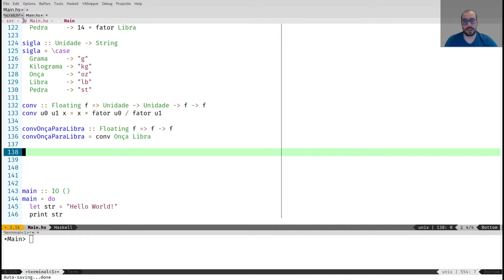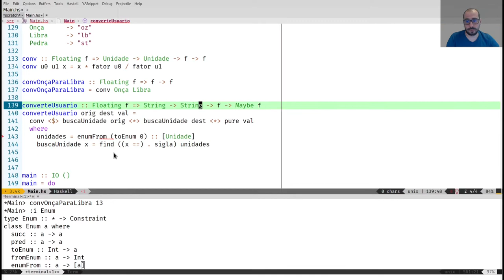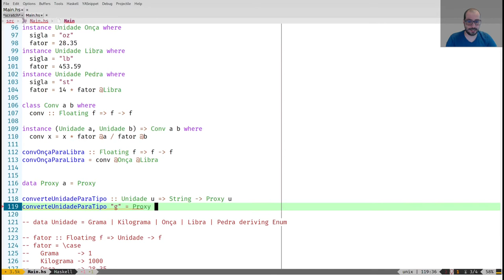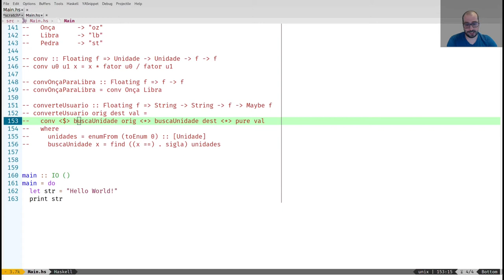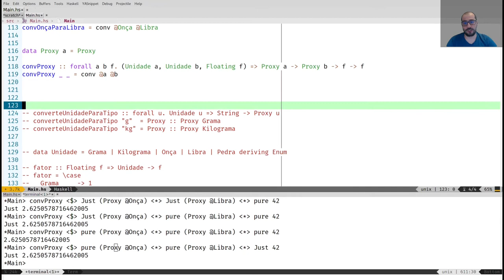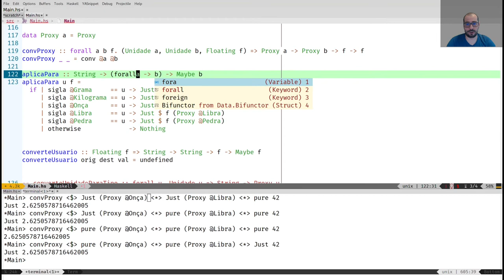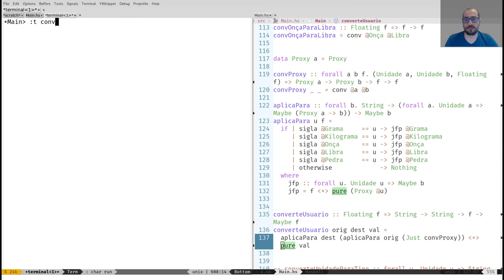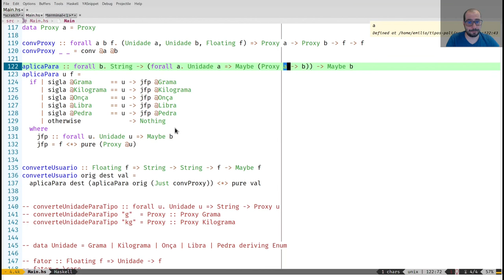2.7 - Proxy - Desenvolvimento Orientado a Tipos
Finalmente, para completar essa parte do curso, mostramos um truque chamado de tipo Proxy que permite carregar a informação de tipo no espaço de valores. Página do curso: